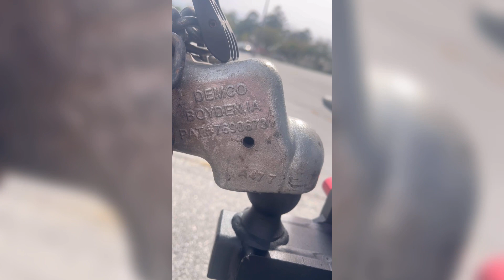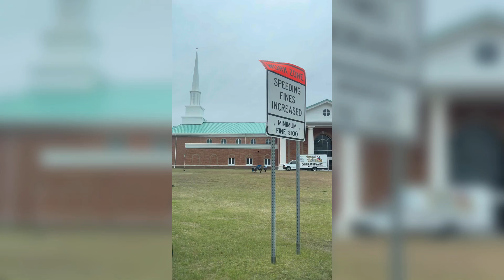PCs. Fort Stewart, GA. To JBLM, WA.